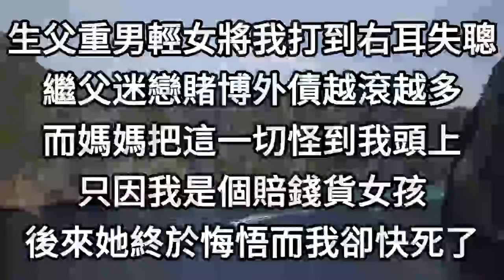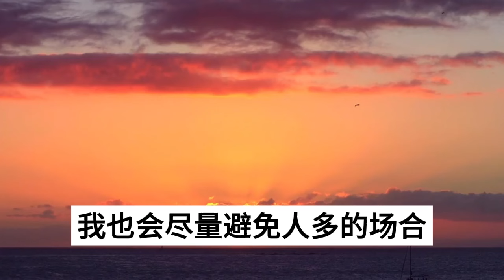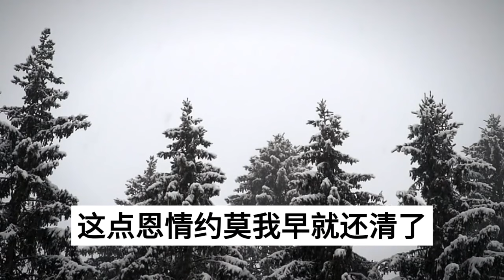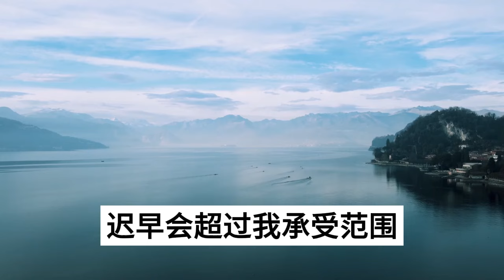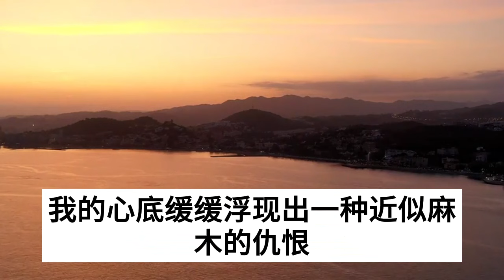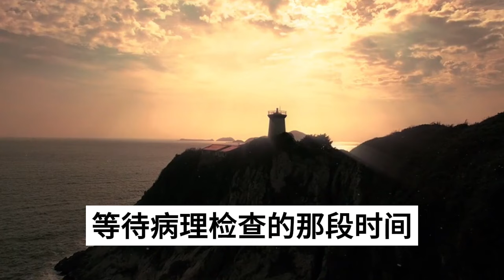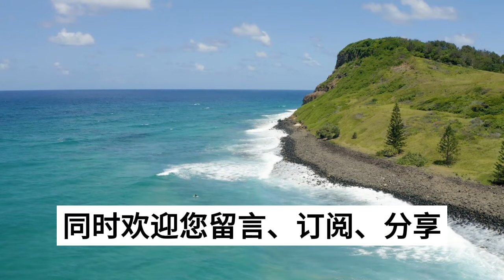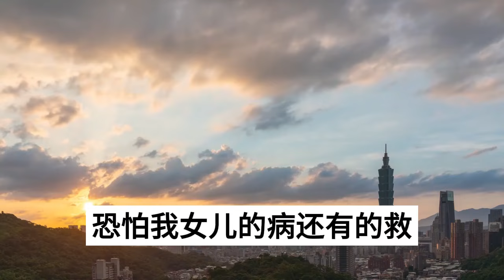生父重男輕女將我打到右耳失聰，繼父迷戀賭博外債越滾越多，而媽媽把這一切怪到我頭上，直到他們密謀想把我賣了還債，我這樣做讓他們所有人去吃牢飯#生活經驗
1、老公在去民政局離婚的路上，激動過度連人帶車沖進了河裏，一起撈上來的還有兩個長髮美女，他們的家人打上門逼我賠償，我反手一紙訴狀讓他們去吃牢飯
2、小叔喝農藥死後小嬸改嫁，爸爸為了獨愛堂哥害我媽流產，甚至自己偷偷做了結紮，我不理解恨了他整整20年，直到奶奶臨終前說出一個秘密
3、考上北大後媽媽卻逼我讀三本，我離家出走卻不幸遭遇車禍，昏迷中無意得知我本是首富之女，她為了自己女兒過好日子把我調了包，回歸豪門後我這樣做震驚全城
4、繼父殺害了我的妹妹，母親卻逼我隱瞞消息不要聲張，第二天我就聽到他們密謀又要害我，我假裝不知裝睡配和，不料竟發現我家埋藏十幾年的秘密
5、5歲女兒失蹤後不久，老公和婆婆雙雙食物中毒，抢救无效导致壹死壹癱瘓，警察懷疑我是兇手，搜查時卻發現驚人真相轟動全城